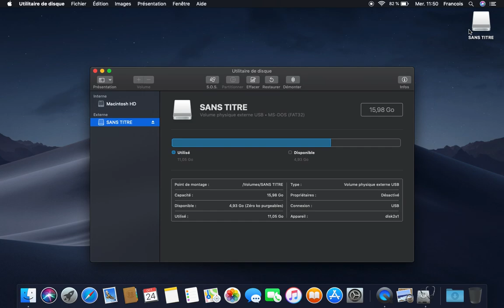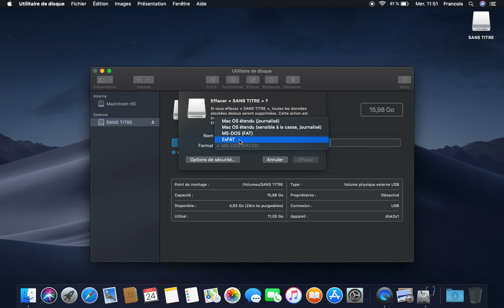formater une clé USB sur MAC !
Voici comment formater une clé USB sur Mac facilement !